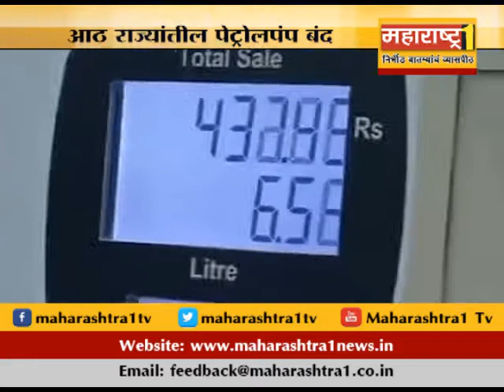दर रविवारी आठ राज्यातील पेट्रोलपंप बंद